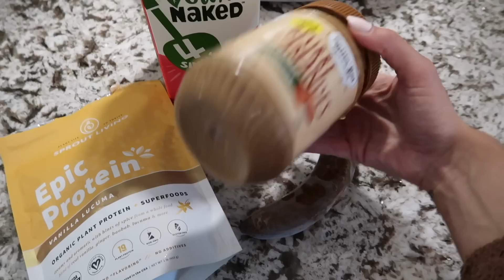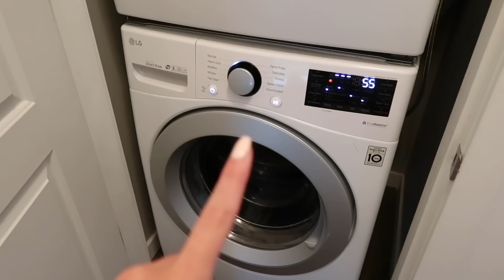A DAY IN MY LIFE | packing for vacation, appointments, new hair